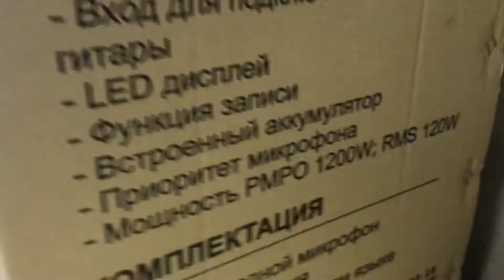23 марта 2021 г.